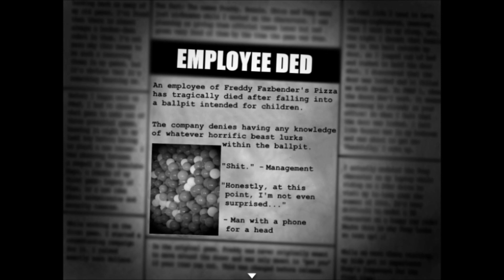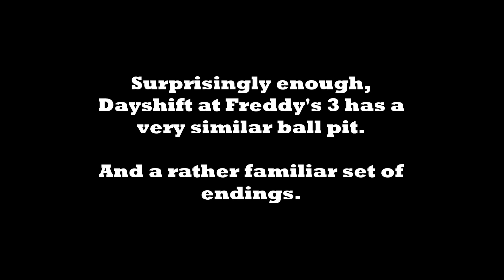Into the Ball Pit (For Scrabble & Connect Four)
Sometimes the best way to solve a mystery is to dive right in, but that's not true in this case- as Old Sport finds out when he grows too curious of the fabled and feared ball pit.

Games: Dayshift at Freddy's 2 & 3